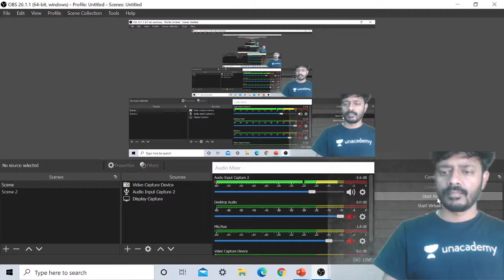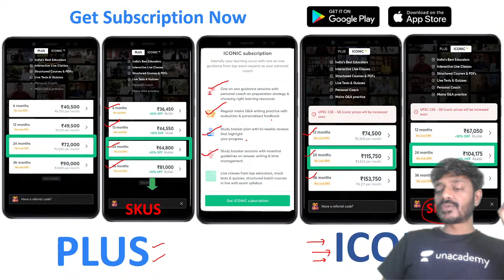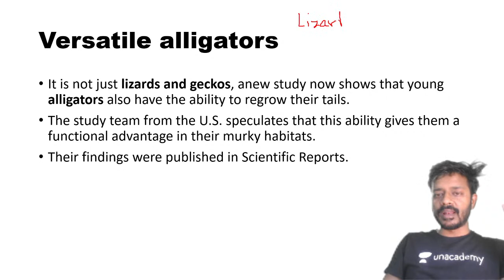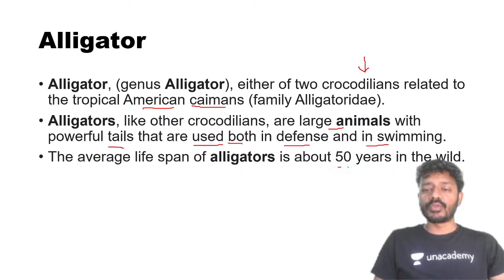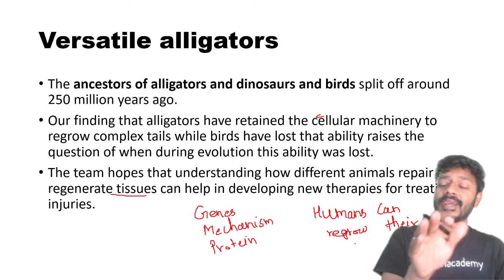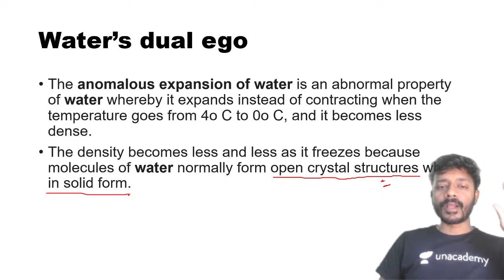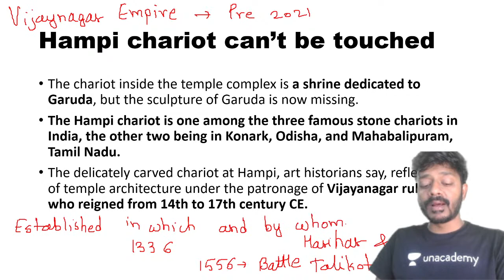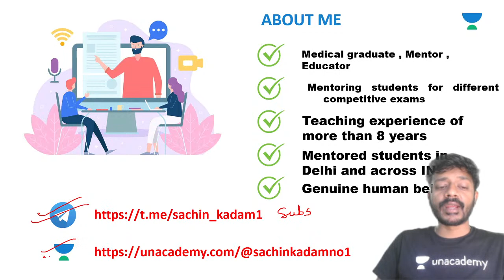Science and Technology from The Hindu Newspaper | 5-March-2021 | Crack UPSC CSE/IAS | Sachin Sir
In this session, Sachin Umrao Kadam will be looking at the Current Affairs from Science and Technology from The Hindu Newspaper dated 04-March-2021. The students are requested to watch the entire session to have a better understanding of the topic.

Unacademy Subscription Benefits:

1. Learn from your favorite Educator
2. Dedicated DOUBT sessions
3. One Subscription, Unlimited Access
4. Real-time interaction with Educators
5. You can ask doubts in live classes
6. Limited students
7. Download the videos & watch offline